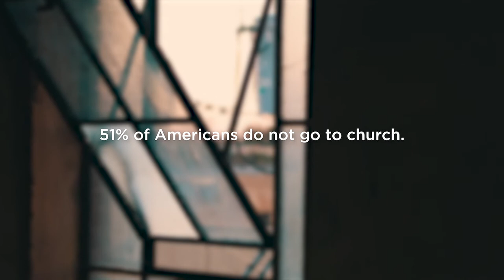New Religion: Andrew Holmes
Not gospel music, not even Christian music; but a music video which looks at church through the eyes of the younger generations. This video is part of a larger upcoming project— a documentary that asks the question, ‘Why are millennials leaving the church?’